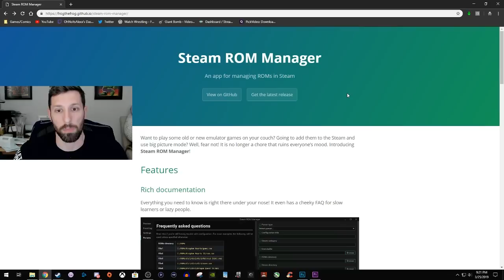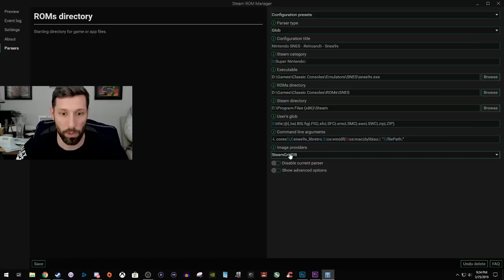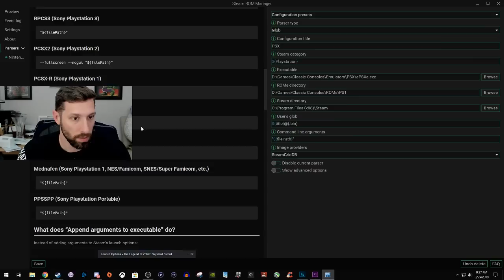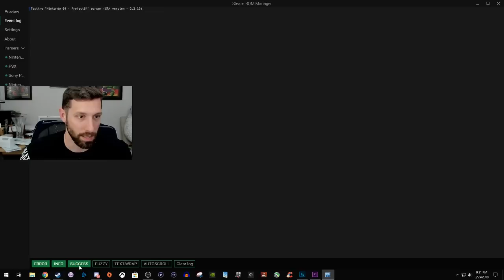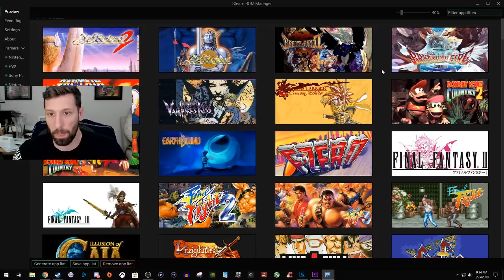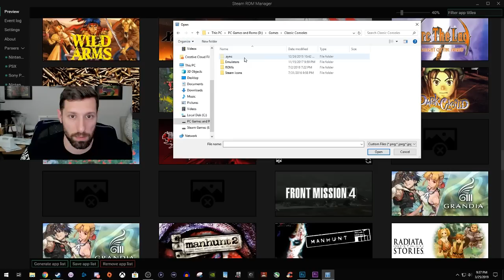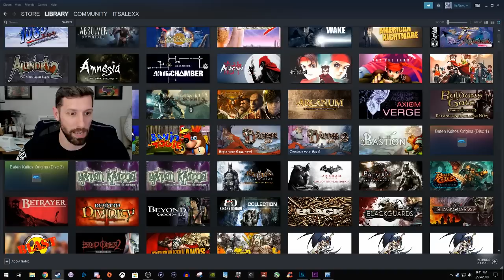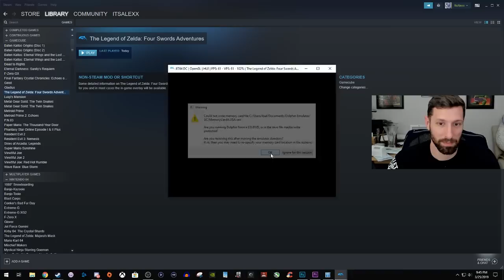How to launch Emulators and ROMs from Steam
How to add Emulators and ROMS on Steam